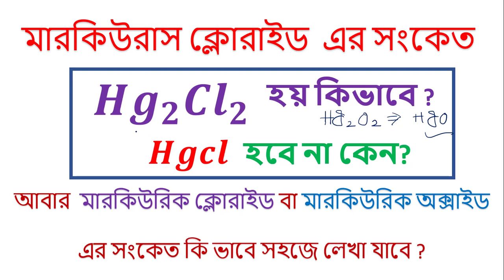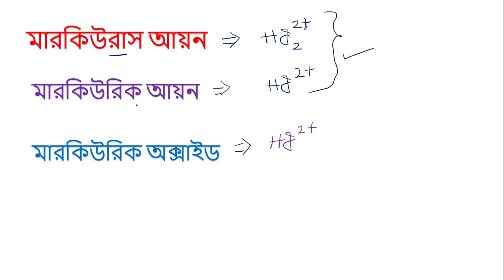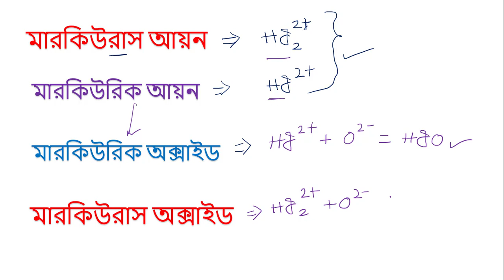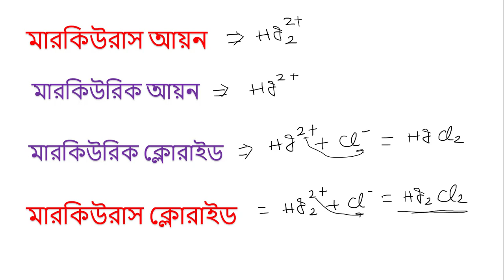মারকিউরাসক্লোরাইড(Hg₂Cl₂)এর সংকেত HgCl হবেনা কেন? আবার মারকিউরিকঅক্সাইড((HgO)এর সংকেতHg₂O₂হবেনা কেন?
মারকিউরাস ক্লোরাইড(Hg₂Cl₂)এর সংকেত HgCl হবেনা কেন? আবার মারকিউরি কঅক্সাইড((HgO)এর সংকেতHg₂O₂হবেনা কেন?